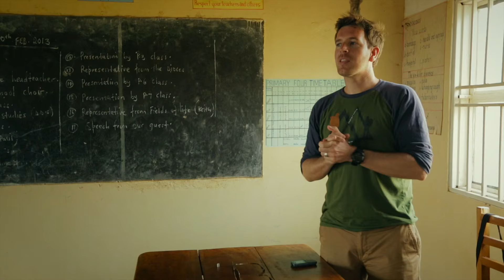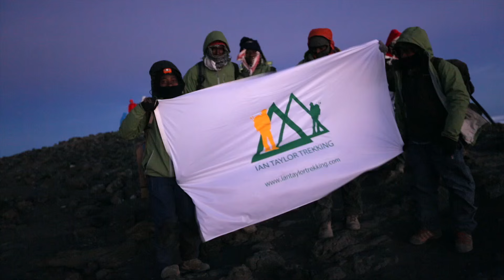Ian Taylor Professional Everest Speaker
I was the youngest Irishman to climb Mount Everest in 2008.  Since climbing Everest I have climbed Kilimanjaro 40+ times, Island peak at 20,305 feet 20 times, 6 of the 7 summits.

I have built a multi-million dollar business from scratch. We have full time staff in 4 countries and building a sustainable future for all. Our key staff get a cut of the business helping them develop their own business ideas.  I have also led over 150 Expeditions above 18,000 feet.